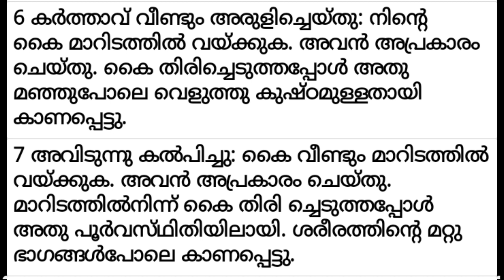✝ VACHANA VAYAL 241 Exodus 4:6-7 🎤 Fr. Adarsh Kumblathu അനുദിന തിരുവചന ധ്യാനം.